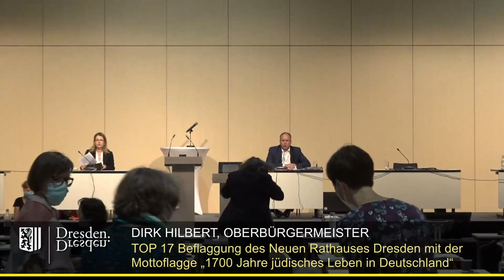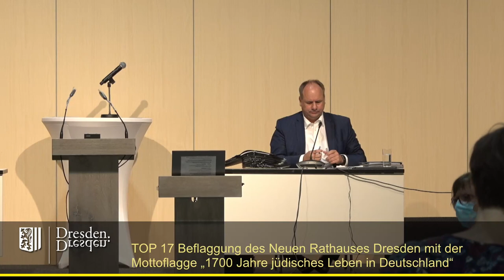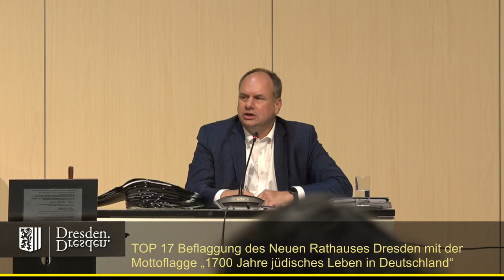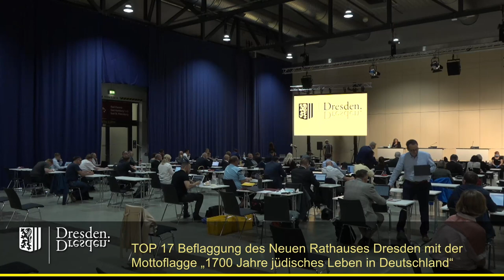staDDrat am 1. Juli 2021 - Beflaggung des Neuen Rathauses Dresden...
Beflaggung des Dresdner Rathauses mit der Mottoflagge „1700 Jahre jüdisches Leben in Deutschland“ am 5. September (Tag der jüdischen Kultur), 9. November (Reichspogromnacht und 20 Jahre Dresdner Synagoge) und 11. Dezember (Jahrestag Edikt von 321)

Nachdem der staDDrat - in Abwesenheit des Oberbürgermeisters und im Widerspruch zur Beflaggungsverordnung des Freistaates - vor einigen Monaten bereits das Hissen der Regenbogenflagge (politisch) beschlossen hatte, folgt nun der "2. Streich", sogar in Form einer Vorlage der Verwaltung.

Aber wer möchte da schon widersprechen, ohne in den Verdacht des Antisemitismus zu geraten?

Symbolik ist alles